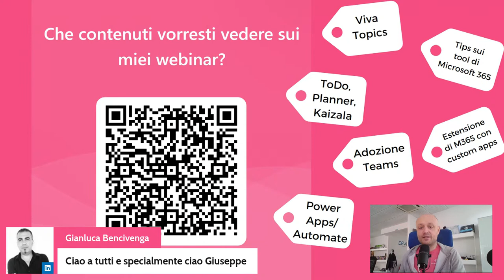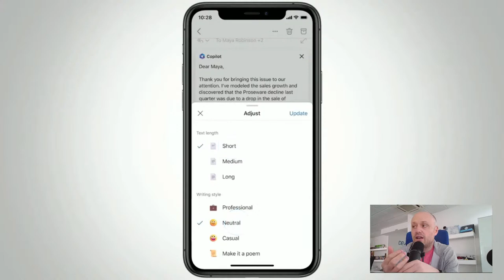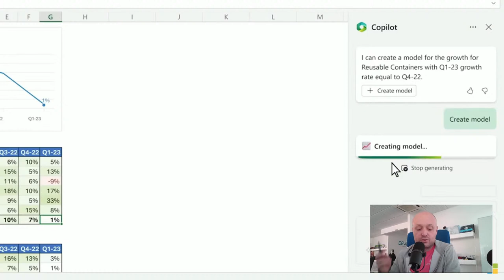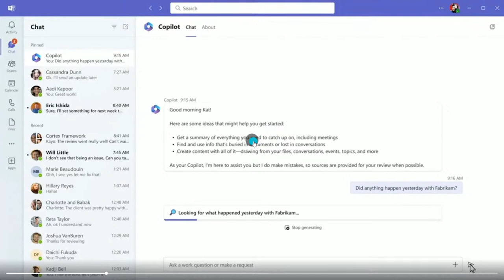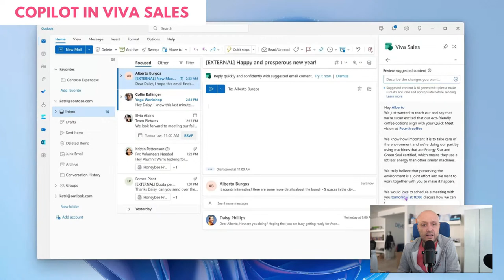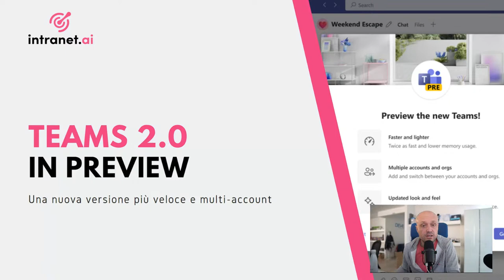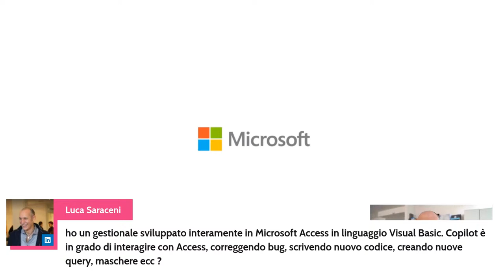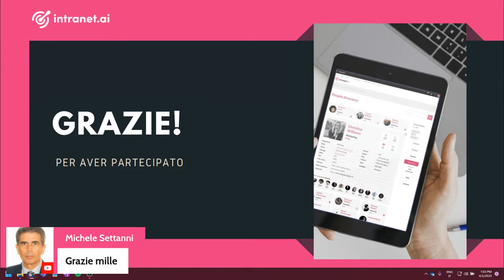Microsoft 365 Copilot: l'AI per la produttività in azienda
Sull'onda del cambiamento iniziato con ChatGPT e le nuove tecnologie basate sull'intelligenza artificiale, è stata annunciata un'importante novità per la suite di Microsoft 365.

Si tratta di un nuovo assistente virtuale che verrà integrato nei prodotti digitali più usati dalle aziende di tutto il mondo (basta citare Excel) e che sarà in grado di generare contenuti inediti a partire dai loro dati.

Guarda la diretta per vedere di cosa si tratta, e scoprire le novità Microsoft.

ATTENZIONE: ogni primo mercoledì del mese organizzo degli eventi live, in cui vedere insieme le novità di Microsoft 365 e per un AMA (Ask Me Anything) in cui potete farmi tutte le domande che volete sul mondo delle tecnologie cloud di Microsoft. Qui per iscriversi

CAPITOLI:
00:00:53 Intro
00:05:10 Presentazione di Microsoft 365 Copilot
00:10:30 Microsoft 365 Copilot in Outlook
00:13:16 Microsoft 365 Copilot in PowerPoint
00:16:23 Microsoft 365 Copilot in Word
00:19:20 Microsoft 365 Copilot in Excel
00:22:10 Microsoft 365 Copilot in Teams
00:28:00 Microsoft 365 Copilot e la funzionalità Business Chat
00:34:45 Microsoft 365 Copilot in Microsoft Viva
00:37:30 Microsoft 365 Copilot in Power Platform
00:41:23 Microsoft 365 Copilot per la security
00:46:28 Preview di Teams 2.0
00:51:28 Preview di Microsoft Loop
00:53:50 Ask Me Anything